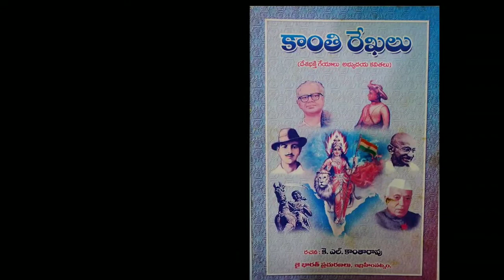చెట్లకు మహత్యాలు ఉంటాయా ? KL KANTHARAO (Jana Vignana Vedika)